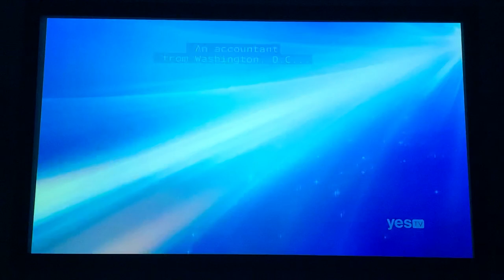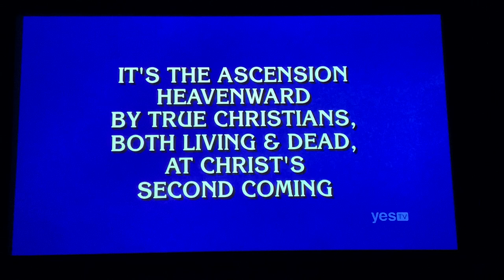Jeopardy, intro & 1st Daily Double - David Sibley Day 4 (9/29/22)